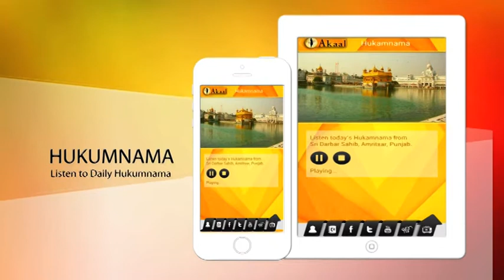Kuch Kaure Sach | Navjot Singh | Episode 55